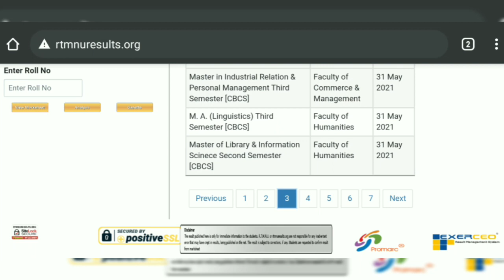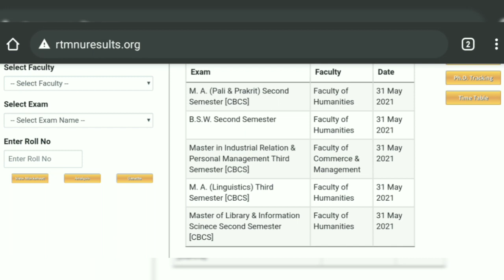Results Winter 2020 Publish RTMNU WEB-LINK Exam 2021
nagpur university exam
  नागपुर  यूनिवर्सिटी परिक्षा